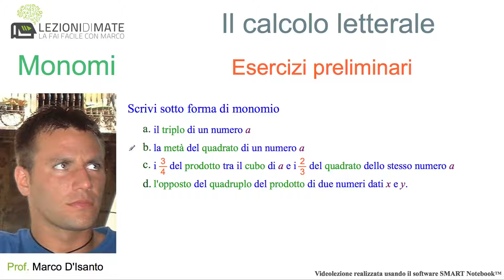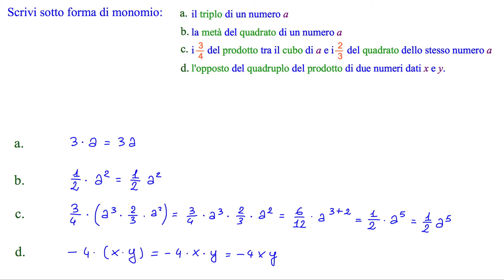Scrivi sotto forma di monomio i seguenti punti: ecc...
L'esercizio oggetto di questa videolezione è tratto dal seguenti libri di testo:
P. Baroncini, R. Manfredi, I. Fragni - Lineamenti.math, Volume 1, colore Blu - Edizioni GhisettieCorvi pag 301 num 23